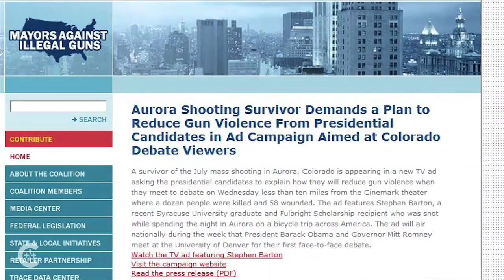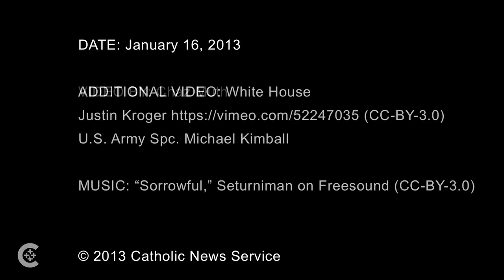Violence spurs faith leaders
U.S. faith leaders call on lawmakers to take action to prevent gun violence.